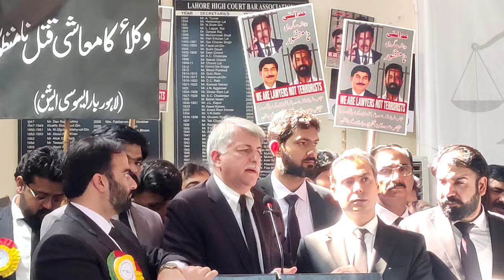Hamid Khan & Ahsan Bhoon Got Together For Lawyers Movement